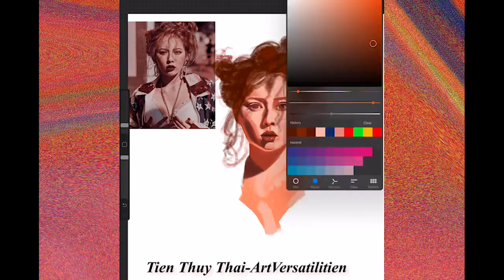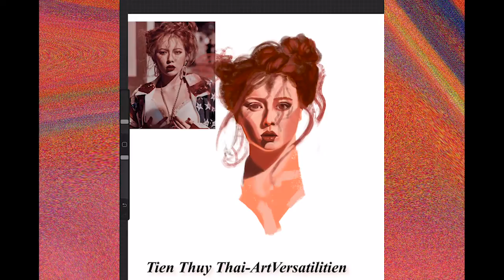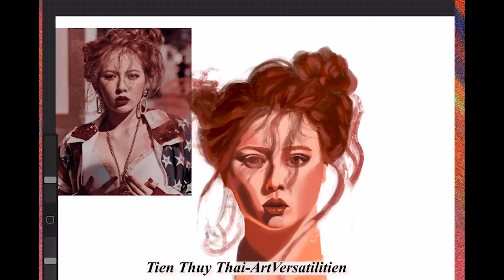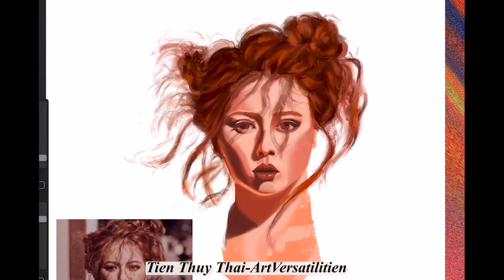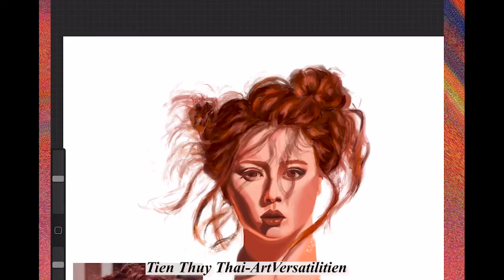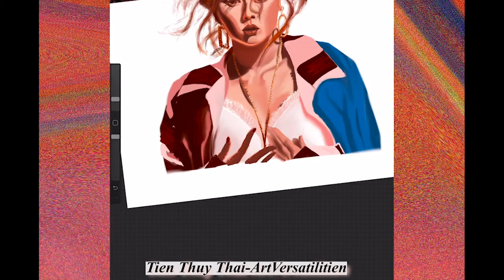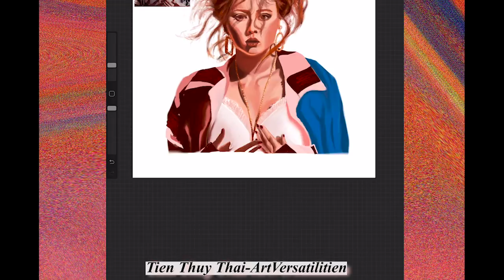DRAWING HYUNA | artversatilitien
HyunA, the very beautiful and talented K-pop idol, has been painted by myself on Procreate.